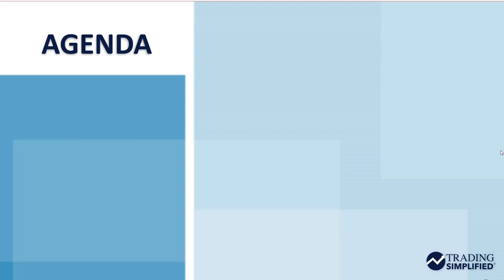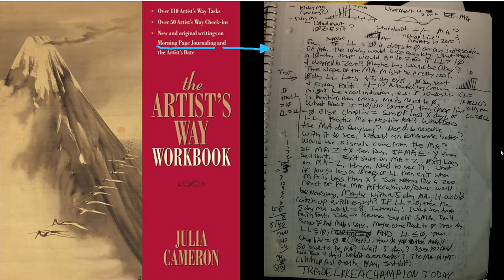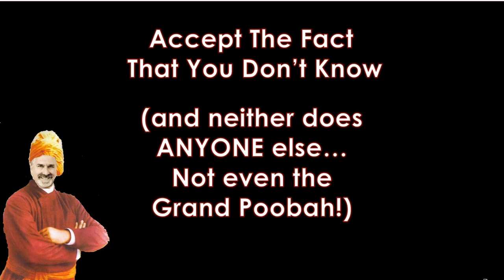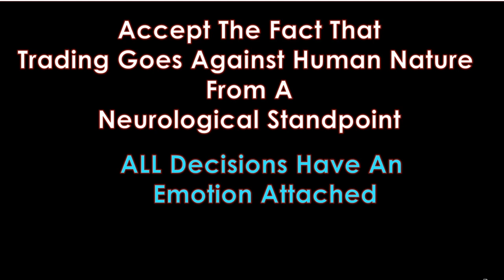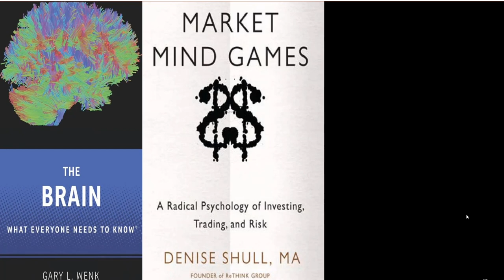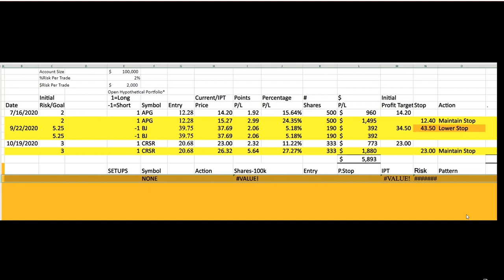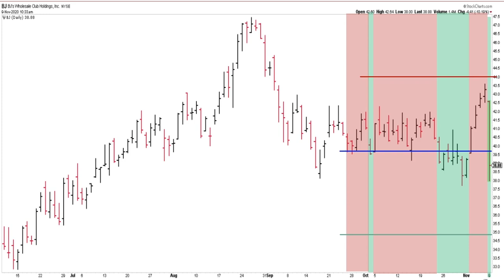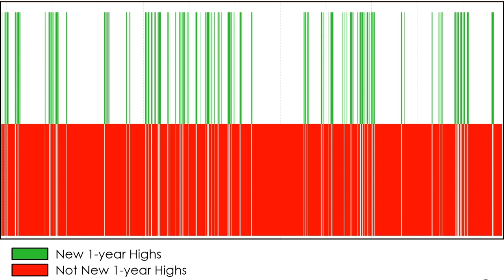Trading In A Word | Dave Landry | Trading Simplified (11.11.20)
Trading all boils down to one word. "Accept" this and you're on your way to success.

"The Artists's Way Workbook" 1:31
Acceptance 5:16
Neurological Standpoint 10:46
Psychological Standpoint 18:00
Don't Confuse The Issue With Facts 21:14